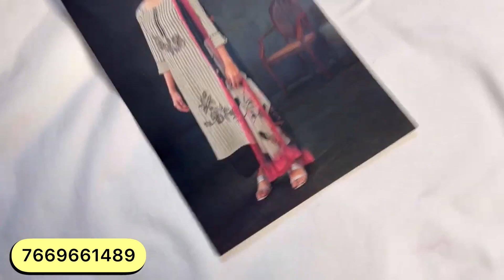Ganga suits online | गंगा ब्रांड के सूट का नया कलेक्शन | Ganga brand Party wear suits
Ganga suits online | गंगा ब्रांड के सूट का नया कलेक्शन | गंगा सूट | Ganga brand Party wear suits @gangasuitsbyakansha

ganga suits
ganga pashmina suits
pashmina suits
pashmina
ganga pushmina
pure pashmina
pasmina suits
ganga suits
ganga suits
गंगा सूट
ganga suits
ganga suits rohtak
partywear suits
partywear
ganga fashion
branded suits
sunita boutique
winter suit
papal sangwan
sonakshi creations
silk suits